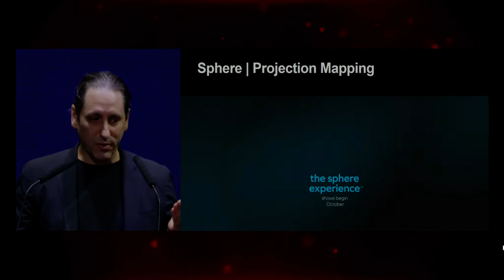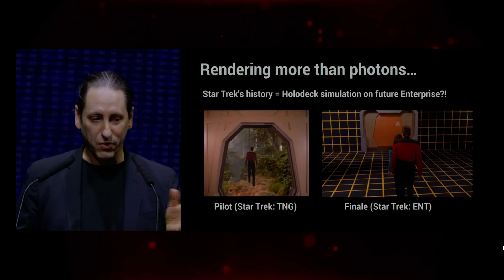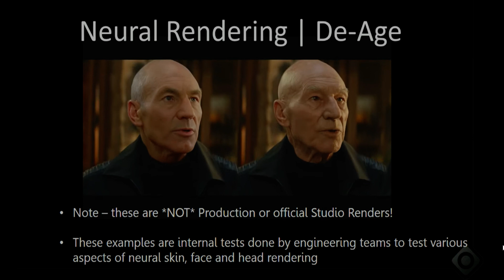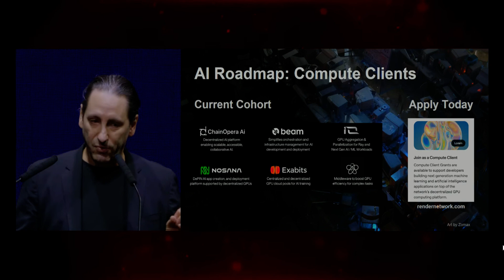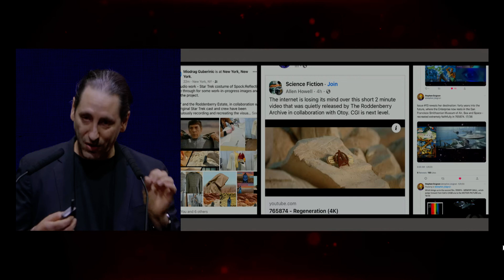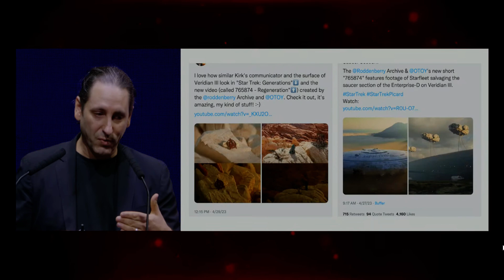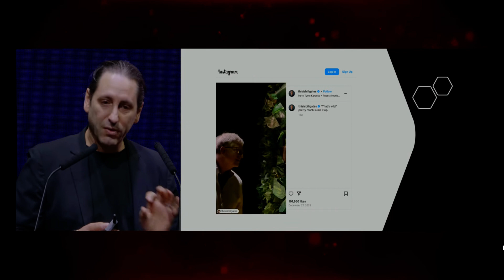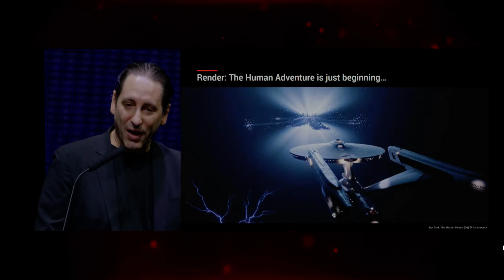The RENDER Network and the future of rendering the holodeck.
Founder Jules Urbach of $RENDER